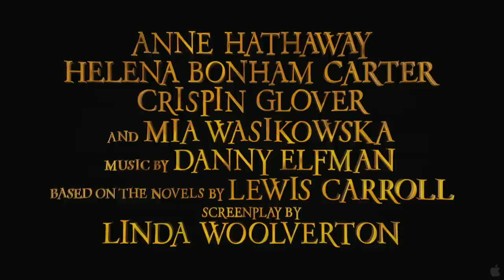Alice In Wonderland [Teaser 1] [HD] 2010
From Walt Disney Pictures and visionary director Tim Burton comes an epic 3D fantasy adventure Alice in Wonderland, a magical and imaginative twist on some of the most beloved stories of all time. Johnny Depp stars as the Mad Hatter and Mia Wasikowska as 19-year-old Alice, who returns to the whimsical world she first encountered as a young girl, reuniting with her childhood friends: the White Rabbit, Tweedledee and Tweedledum, the Dormouse, the Caterpillar, the Cheshire Cat, and of course, the Mad Hatter. Alice embarks on a fantastical journey to find her true destiny and end the Red Queens reign of terror.

Genre: Fantasy, Family

Cast: Johnny Depp, Anne Hathaway, Helena Bonham Carter, Crispin Glover, Matt Lucas, Marton Csokas